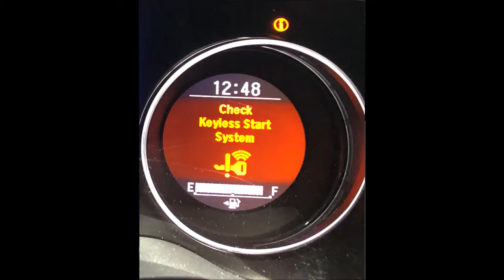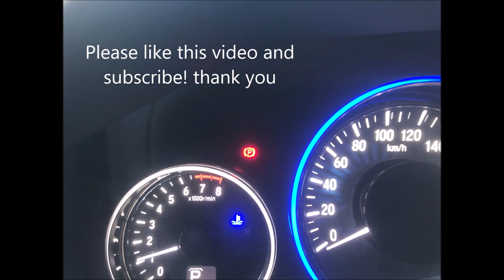HRV Keyless start Sytem error FIX!!! any model - May 14, 2020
this is how I fixed my HRV with this error message "Check Keyless start system".

I hope this will help you, fix you problem  thanks